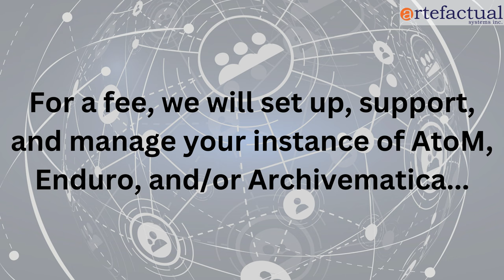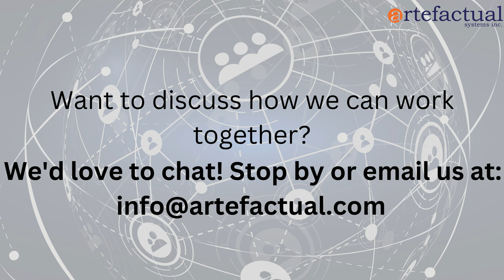Who is Artefactual and how do we work?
Learn about the range of services that Artefactual offers and how we can support your institution's cultural memory work. If you'd like to learn more about the specific systems that our services wrap around, the other videos in this playlist have more information.